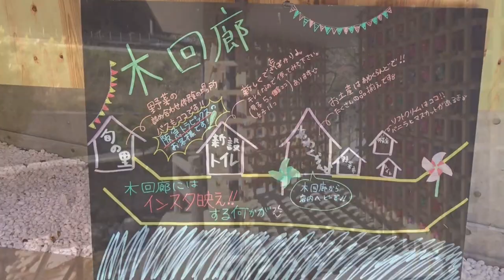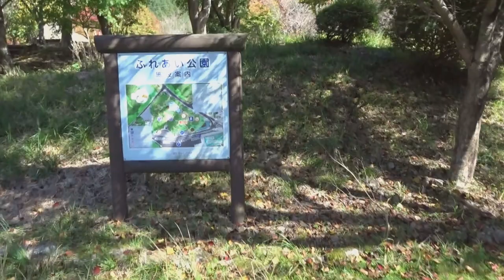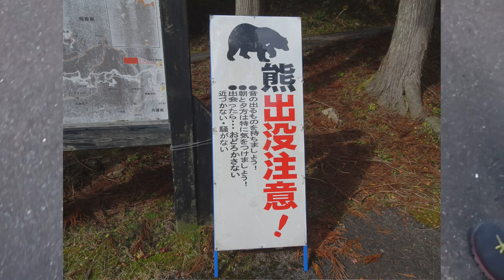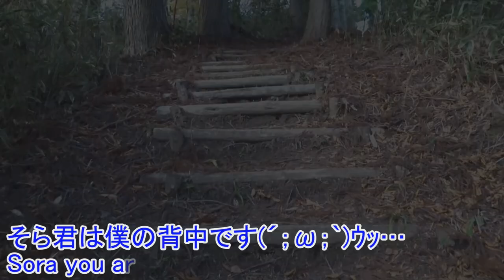休日癒し旅！ 愛犬そら君と森林浴でトレッキング Holiday healing journey! Trekking in the forest bath with my dog Sora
そら君と西粟倉村若杉天然林へトレッキングに行きました。I went to Trek to Sora-kun and Nishi Awakura-mura Wakasugi natural forest